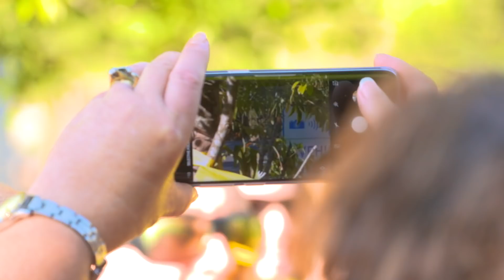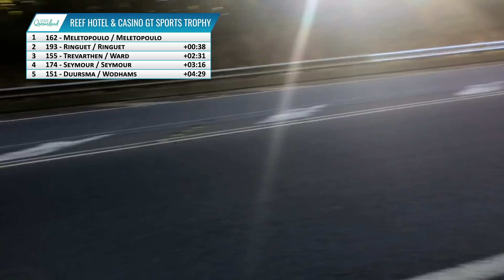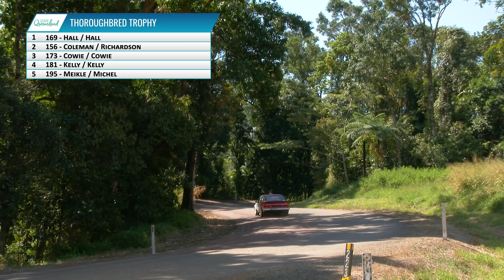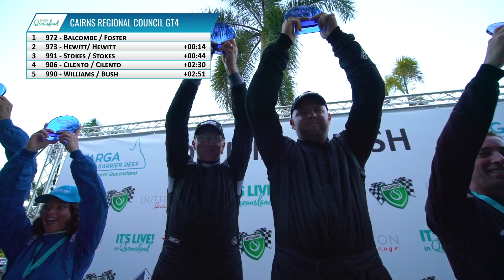Targa Great Barrier Reef 2018 - Day 3 Highlights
Check out the highlights from the incredible final day of Targa Great Barrier Reef 2018!

With some great stages, breakfast at Rainforestation and the incredible official finish today was the perfect way to sign off 3 very special days in Cairns. See you in 2019!!